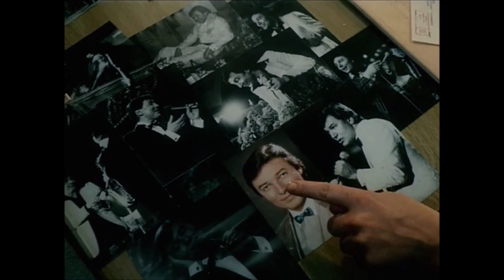Karel Gott - Prázdná náruč (1984) Jak básníkům chutná život/Wie Poeten das Leben genießen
Karel Gott - Prázdná náruč

Lyrics: Pavel Kopta

from the album "Hrátky S Láskou" (Supraphon 1984), digitally remastered for "Mé písně - Zlatá albová kolekce" (Supraphon 2009)

with scenes from the movie "Jak básníkům chutná život / Wie Poeten das Leben genießen / Ako básnikom chutí život" starring Pavel Kříž,  Eva Vejmělková, Jana Hlaváčová (1987)

Lyrics:

Prázdnou náruč nemám rád
ale nejspíš je to tím,
že jsem byl už tolikrát
spoutaný tvým objetím.

Čtyři ruce splétají
něžné sítě kolem nás
naše rty se potají
mění v pramen plný krás.

Náruč, to je hráz i proud
náruč, to je lásky chrám
tichý přístav, mírný kout
kde není nikdo sám.